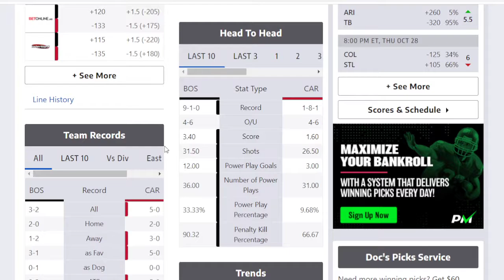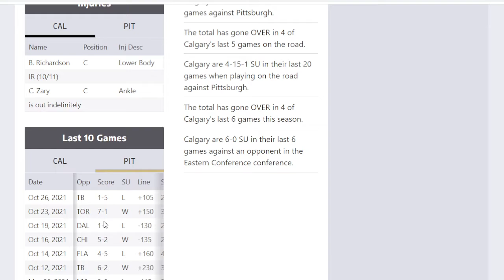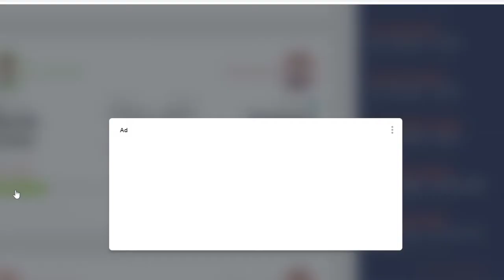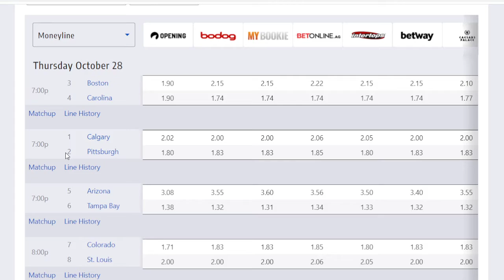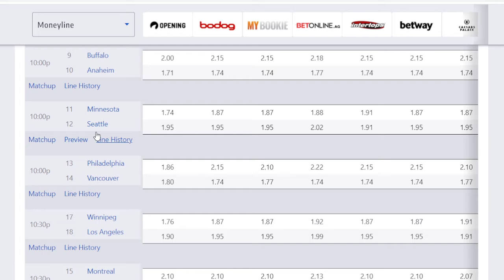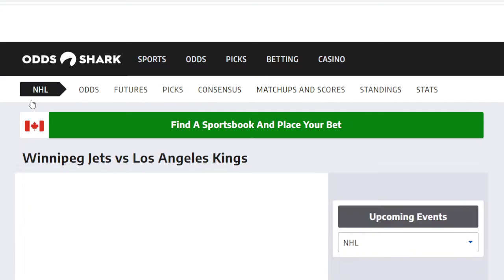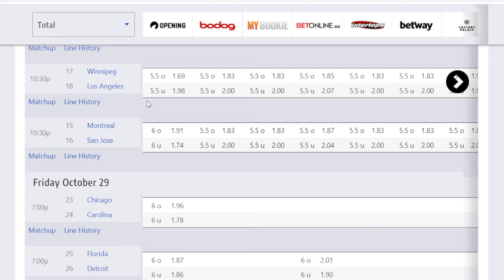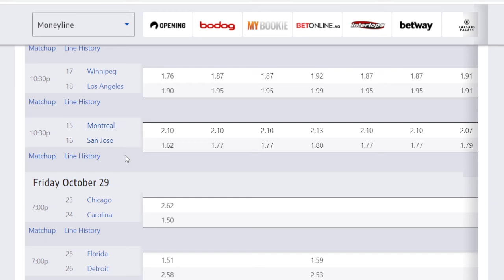Free NHL Picks Frolic For Oct 28th Frolic From BpoW Picks. Road To A Thousand Subs.